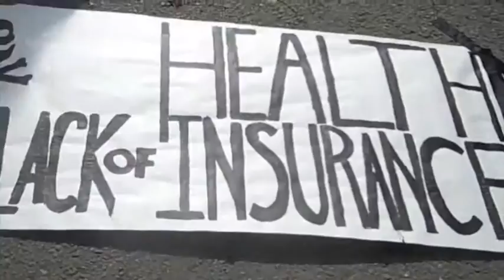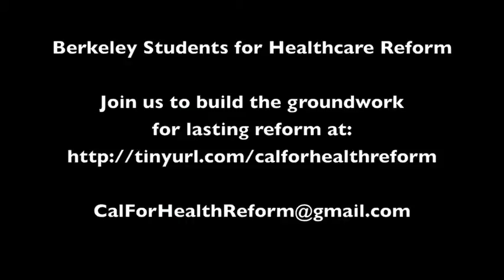October 27 "Die-In" at UC Berkeley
In 12 symbolic minutes, 60 people stopped traffic, and 400 passersby signed our petition to support health care reform with a strong public option.

Graduating students and small business owners are among those who suffer the most from our inability to regulate the private US health insurance industry, whose largely for-profit nature is unique in the developed world.